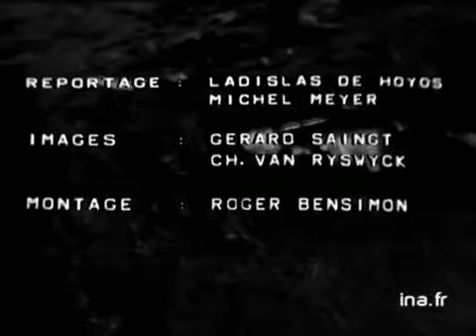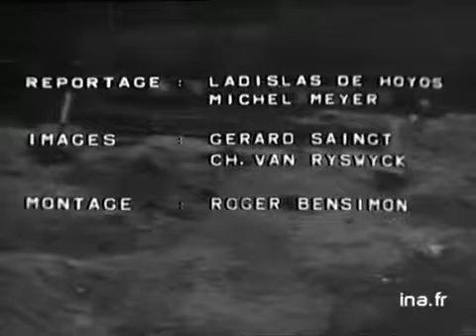24 Heures sur la Une : émission du 18 mars 1973